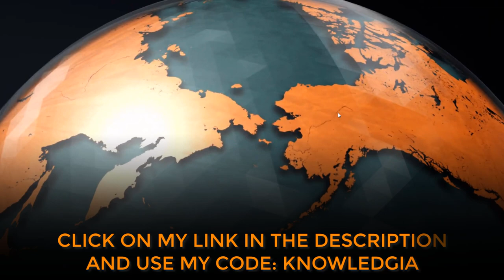Why did Greater Colombia Collapse?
Numerous countries, unions, and sovereign states have risen and fallen over the many years of our history. One of these collapsed states is known by the name of Gran Colombia, or, “Greater Colombia”, and lasted from 1819 to only 1831.

Gran Colombia, which was at that time known simply as Colombia, was made up of today’s Republic of Colombia, Ecuador, Panama, and Venezuela, in addition to also including bits of both Peru and Brazil.

♦Sources :

The Santander Regime in Gran Colombia (University of Delaware Monograph Series) - Praeger

Simon Bolivar: A Life by Yale University Press

Gibson, William Marion (1948). The Constitutions of Colombia. Durham, NC: Duke University Press

♦Script & Research :
Skylar Gordon